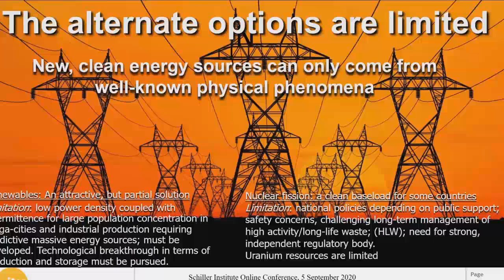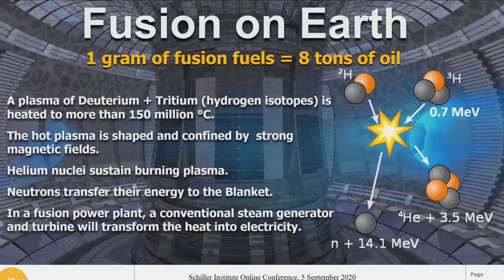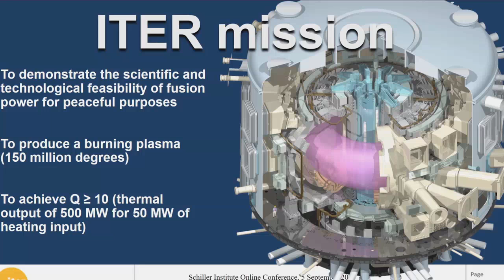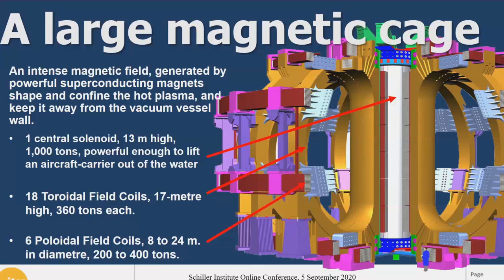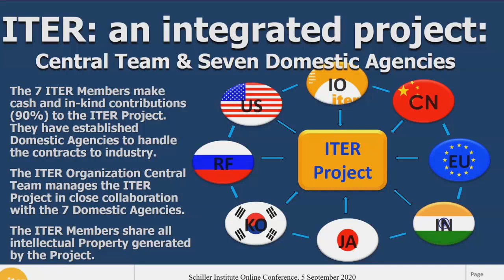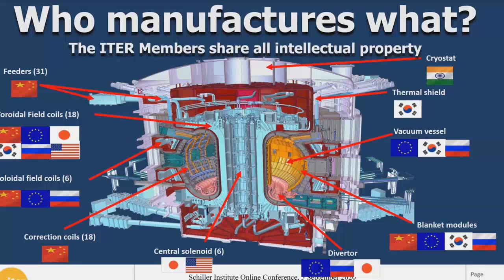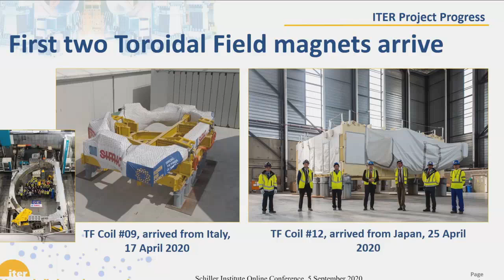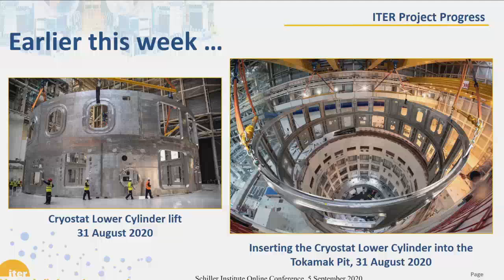ITER : la fusion nucléaire, une option pour l'avenir - Bernard Bigot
Bernard Bigot est directeur général du réacteur thermonucléaire expérimental international (ITER) et ancien directeur du Commissariat aux énergies alternatives et à l’énergie atomique (CEA).